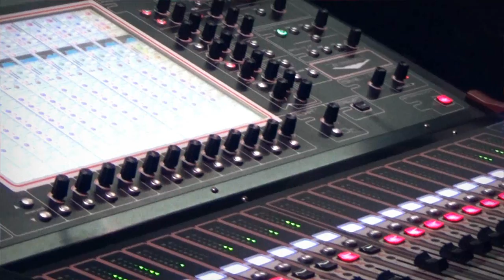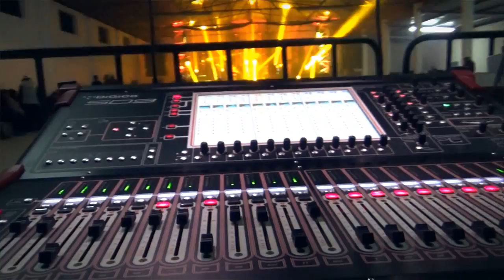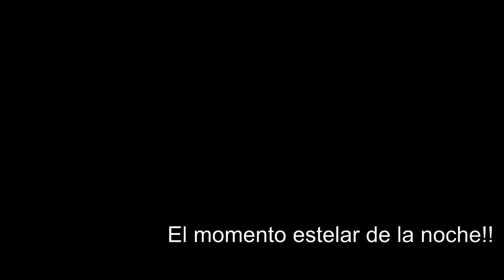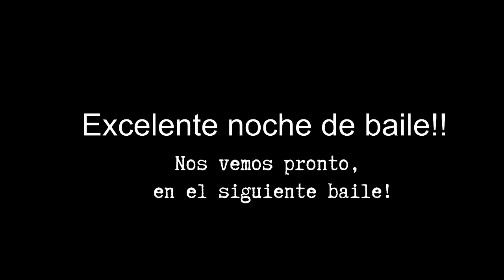CONJUNTO RIO GRANDE EN EL RUCIO, VILLA DE COS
Grandioso baile de fin de año, amenizado por Comando Norteño de Río Grande y el sensacional Conjunto Río Grande, unidos a favor de la construcción del nuevo templo en la comunidad de El Rucio, Villa de Cos.

Elaborado por: GENESYZ VideoImagen de Villa de Cos,
Edición: Noé Montoya Nava